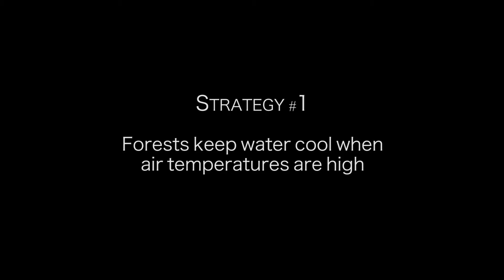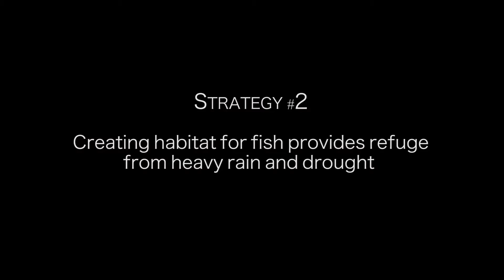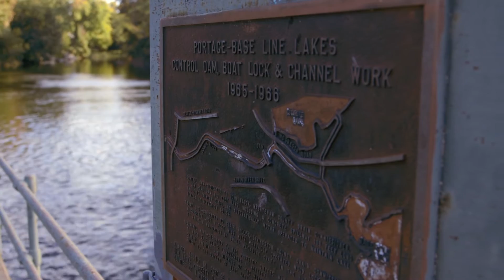Preparing the Huron River for Climate Change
The Huron River Watershed Council is helping the river prepare for climate change by protecting shorelines, restoring habitat, and working with dam operators to manage flow. This video is presented by the Huron River Watershed Council

Founded in 1965, the Huron River Watershed Council (HRWC) is southeast Michigan’s oldest environmental organization dedicated to river protection. The Huron River Watershed Council works to inspire attitudes, behaviors, and economies to protect, rehabilitate, and sustain the Huron River System.
Featuring: Rebecca Esselman, Mark St. Charles, Paul Steen
Directing & Camera: Donald Harrison
Editing, Audio & Motion Graphics: David Camlin
Produced by 7 Cylinders Studio for HRWC
Music: "River Meditation" by Jason Shaw and "Once Tomorrow" by Josh Woodward
Thanks to Our Primary Project Funders: Wildlife Conservation Society & Doris Duke Charitable Foundation
Additional Funding Provided by: Towsley Foundation, Toyota, Tom Buhr
Additional Thanks to: Branko Kerkez & Flow Monitor Tech Team at University of Michigan, College of Engineering